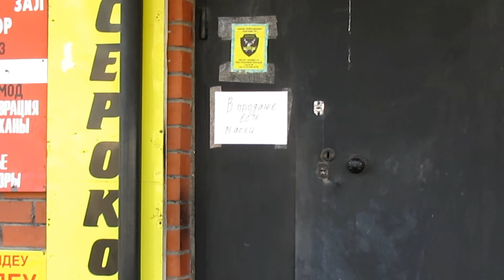Костанай На улицах города. Пасха. Карантин. Солнечный день.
Город Костанай, Православных с праздником Пасхи! Всех с весной и солнцем. Будьте здоровы!